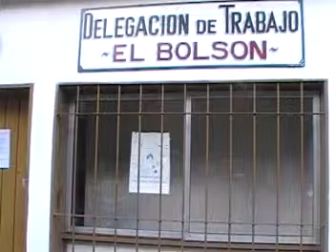La secretaria de trabajo precariza a sus empleados